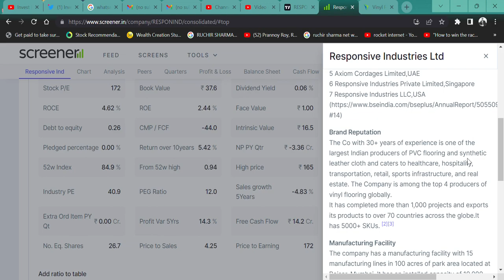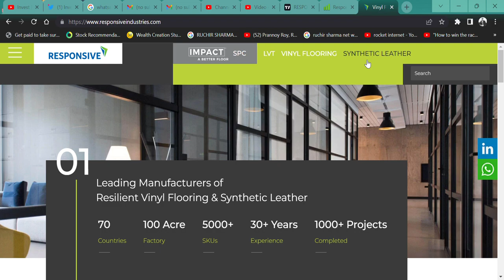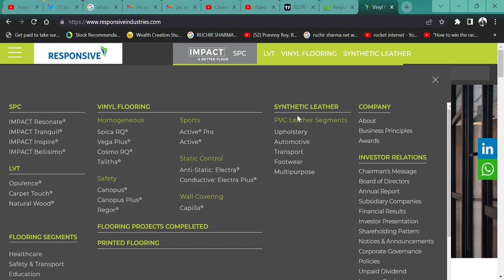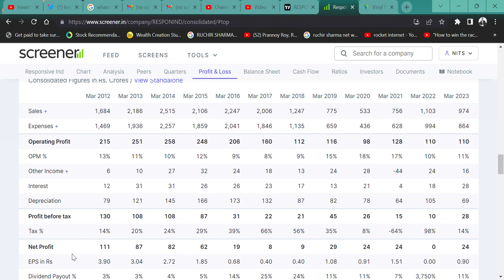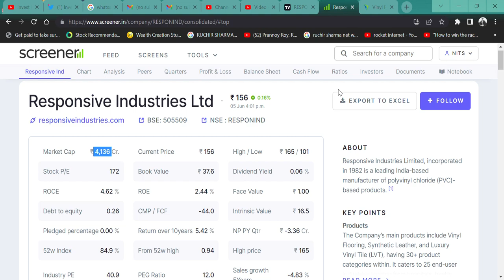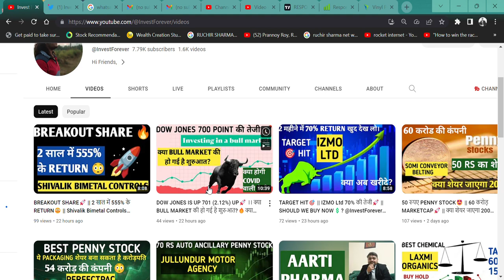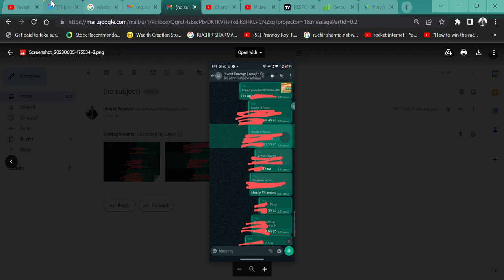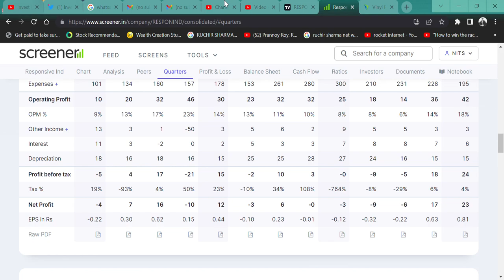150 RUPEE MULTIBAGGER STOCK🚀 || Responsive Industries Ltd🔥 || CLIENT RAILWAY🔥 ETC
HI,

Responsive Industries IS THE SMALL CAP STOCK AND CAN IT TOUCH 300 RUPEE? WATCH THE VIDEO TO KNOW MORE?